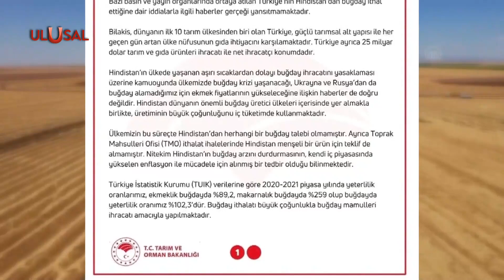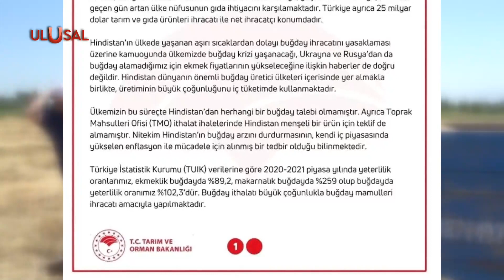Tarım ve Orman Bakanlığı'ndan buğday ithalatı açıklaması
Tarım ve Orman Bakanlığı, Hindistan'dan buğday ithal edildiği haberlerini yalanladı. Bakanlık açıklamasında "Ülkemizin Hindistan'dan herhangi bir buğday talebi olmamıştır" denildi. Ayrıca Toprak Mahsulleri Ofisi'nin ithalat ihalelerinde, Hindistan menşeyli bir ürün için teklif de alınmadığı belirtildi.